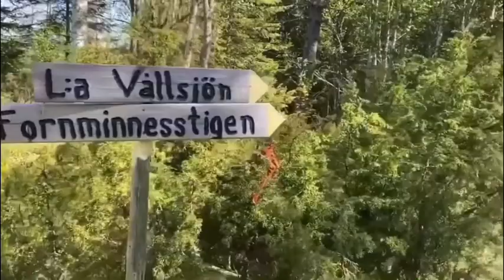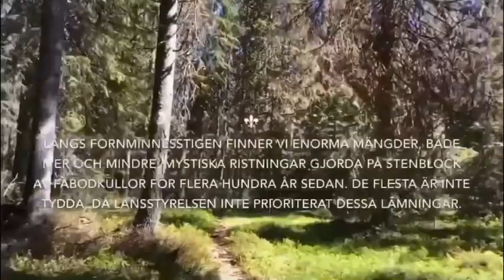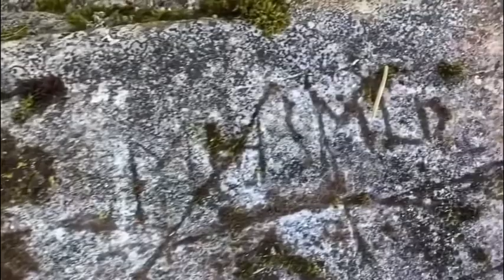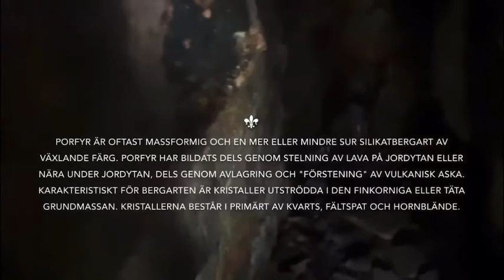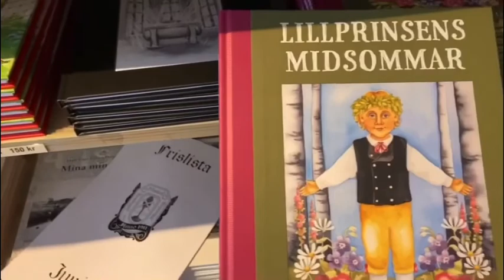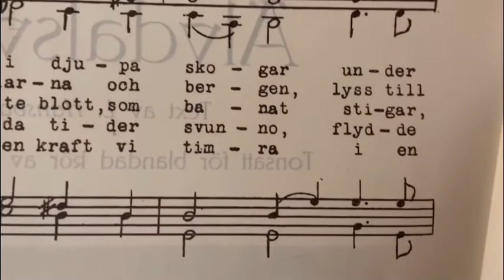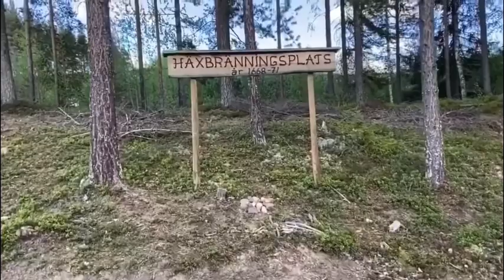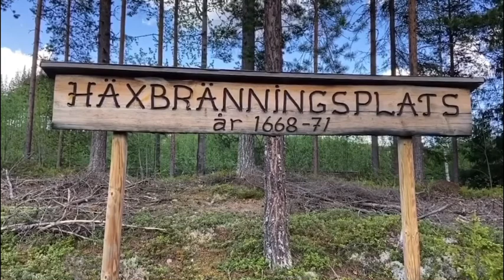Anna Vild | AnnasDalaResa avsnitt 6: Fäbodristningar, skogsrået och skylten..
I detta avsnitt bär det av till forminnesstigen tillsammans med guiden Marit Norin från Porfyrmuseet.
En vandring kantad av flera år hundra år gamla ristningar gjorda av fäbodkullorna.
Stenarna är fullkomligt nedklottrade av dalrunor, bomärken och tysta viskningar.. från något vi inte riktigt vet. Eftersom länsstyrelsen inte har prioriterat denna del av Sveriges fornfynd.. Marit visar mig också till det älvdalska skogsråets Guennas egen, tidlösa grotta och mytomspunna hem.
Jag avslutar dagen med ett besök jag rent demonstrativt egentligen inte hade tänkt att absolut inte göra.
Men jag kunde tillslut inte låta bli att åka dit och känna in platsen.
Med det värsta namnet på den värsta skylten jag bara skulle vilja såga ner en mörk natt: HÄXBRÄNNINGSPLATS

Välkommen till vår miniserie där vi får följa vår artist och folklorist Anna Vild, som under maj och juni 2020, gör en researchresa för att ytterligare levandegöra och utveckla jurist och författare Annika Andebarks bokserie ELDARNA.

Anna dyker ner i trolldomsprocessen ”Det stora oväsendet” och dess ursprungsplats.
Varför hände det just här?
Och varför vet vi (gemene man) inte om det?

Hur gör vi folkbildningen som är nödvändig angående just detta - mer lättillgänglig och själsligt berikande?

Följ Anna i de upplevelser och möten som leder till alltifrån uppstart av en ”tidsresebyrå”, till ett manus för filmserie och en scenisk liveshow med fokus på: Sanningen kring Det stora oväsendet igår - och idag.

VILL DU LÄSA MER OM TROLLDOMSPROCESSERNA?